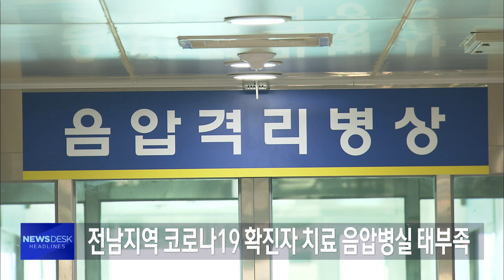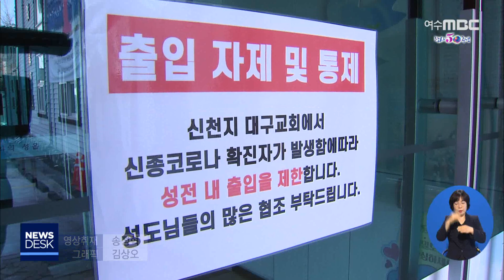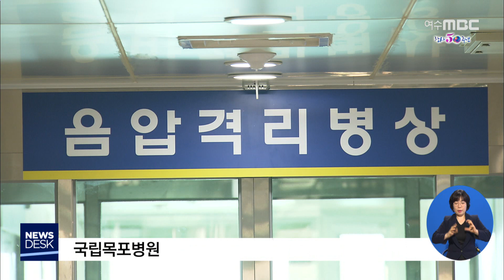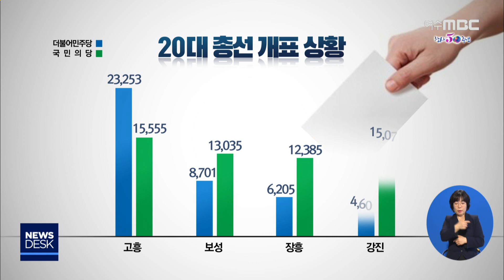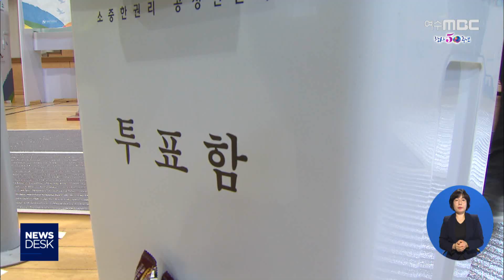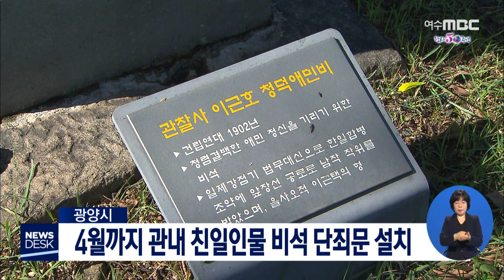[뉴스데스크] 다시보기 (20/02/21/금)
광주 확진자 방문에 고흥지역 '긴장' - R
순천시, 3.1절 기념행사 축소
전남 음압병실 전문의 없어 '무용지물' - R
'올 봄 평년보다 기온 높고 더위도 빠를 전망'
여수 해상케이블카 "기부약정은 강압"...공방 가열
거대 선거구 속 인물론 뜨나? - R
경선 앞두고 여당 내 내홍 격화
여수 을 등 경선일정 공고..27일~29일 실시
강화수, 10대 정책과제등 공약집 발간
순천경찰서, 특수형광물질 이용해 침입범죄 예방
순천만 생태체험선 일출·일몰 선상투어 운영
4월까지 관내 친일인물 비석 단죄문 설치//